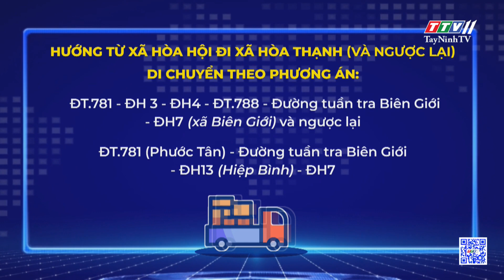Hạn chế phương tiện trên 25 tấn lưu thông qua cầu tạm trong thời gian thi công cầu Hòa Bình mới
Hạn chế phương tiện trên 25 tấn lưu thông qua cầu tạm trong thời gian thi công cầu Hòa Bình mới | TayNinhTV